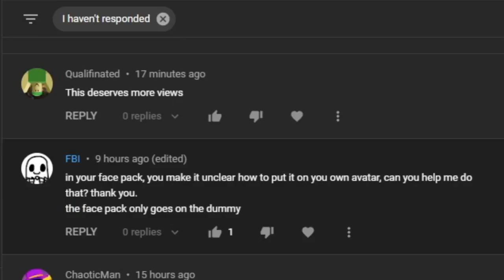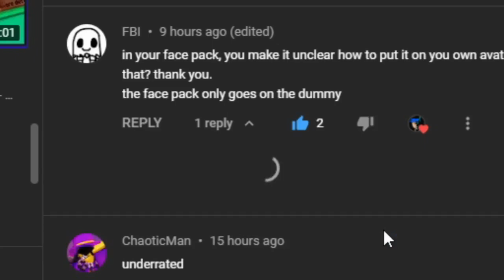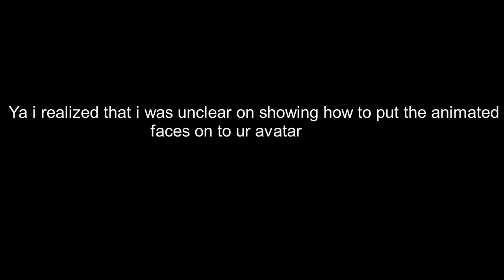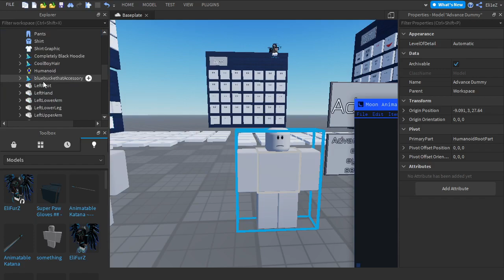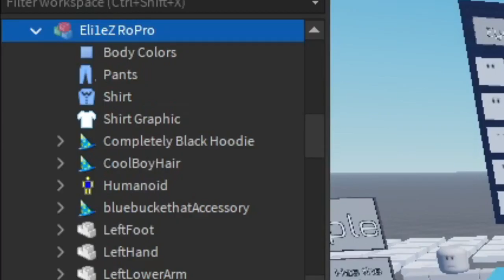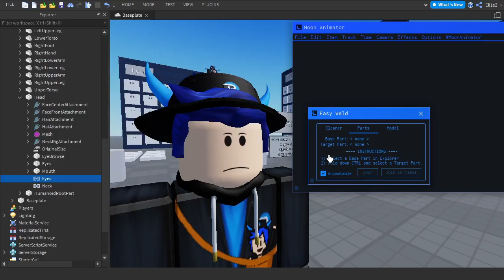[OUTDATED] How To Add Animated Face On Roblox Avatars - Roblox Moon Animator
What is ROBLOX? ROBLOX is an online virtual playground and workshop, where people of all ages can safely interact, create, have fun, and learn. It’s unique in that practically everything on ROBLOX is designed and constructed by members of the community. ROBLOX is designed for 8 to 18 year olds, but it is open to people of all ages. Each player starts by choosing an avatar and giving it an identity. They can then explore ROBLOX — interacting with others by chatting, playing games, or collaborating on creative projects. Each player is also given their own piece of undeveloped real estate along with a virtual toolbox with which to design and build anything — be it a navigable skyscraper, a working helicopter, a giant pinball machine, a multiplayer “Capture the Flag” game or some other, yet­to­be­dreamed-up creation. There is no cost for this first plot of virtual land. By participating and by building cool stuff, ROBLOX members c an earn specialty badges as well as ROBLOX dollars (“ROBUX”). In turn, they can shop the online catalog to purchase avatar clothing and accessories as well as premium building materials, interactive components, and working mechanisms.